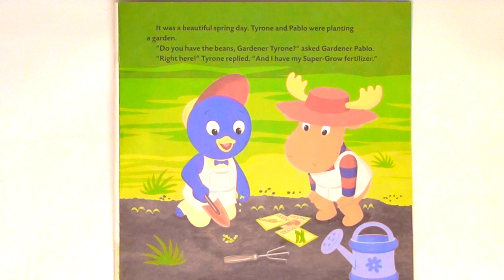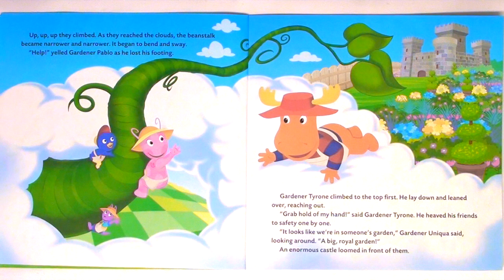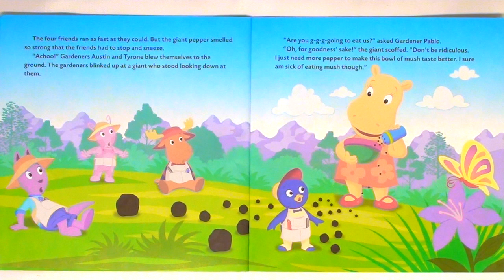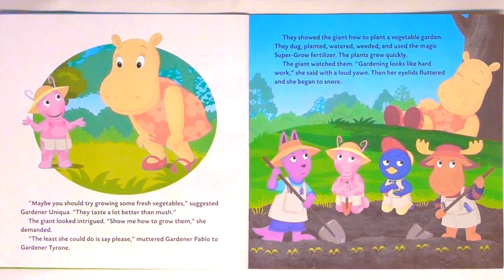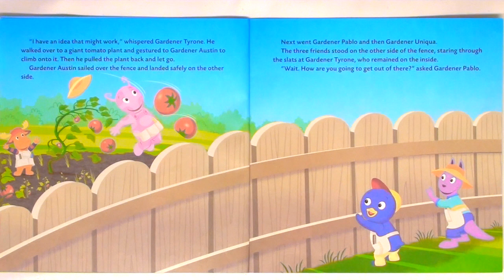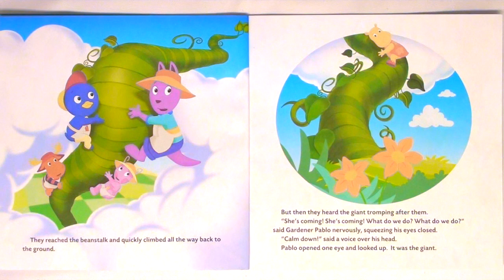THE BACKYARDIGANS "BACKYARDIGANS AND THE BEANSTALK" - Read Aloud | Storybook for kids, children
* The Backyardigans - Backyardigans and the Beanstalk *
Supergardeners Pablo, Tyrone, Uniqua and Austin are so good at gardening that they grow a giant beanstalk. When they climb up it, they find a grumpy giant named Tasha who is tired of eating mush! Can the supergardeners help give this giant a green thumb?

By: Catherine Lukas
Illustrated by: Susan Hall